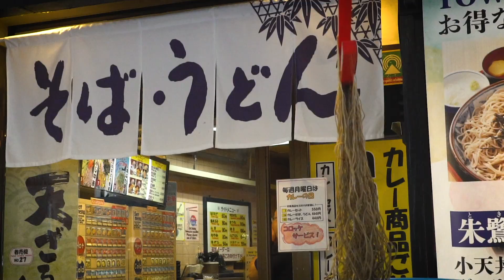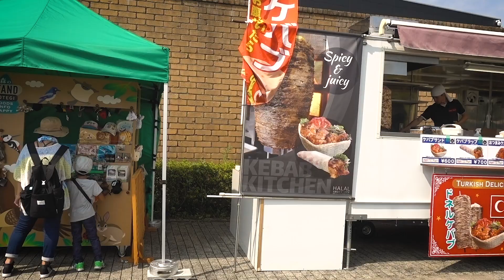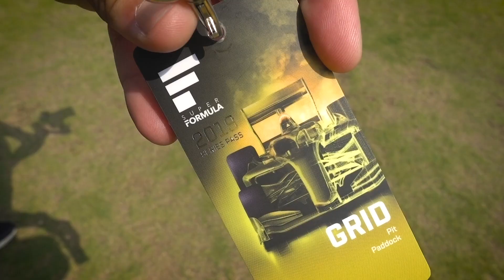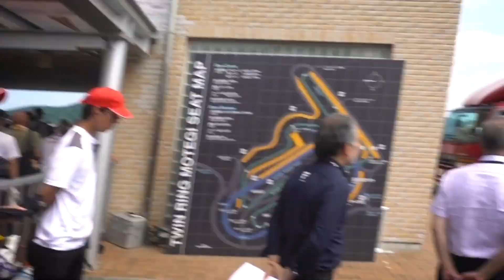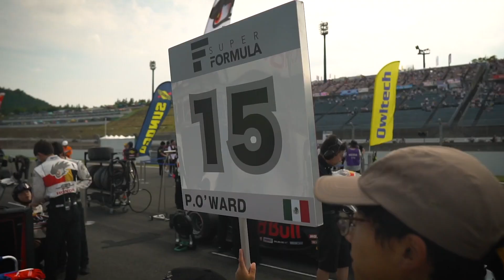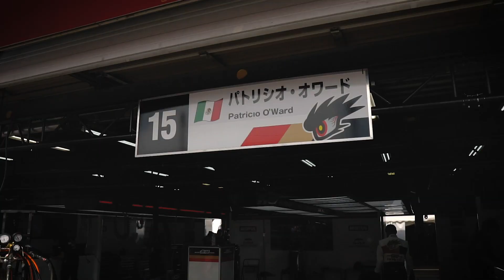RACING IN JAPAN FOR REDBULL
This was the best trip of my life!